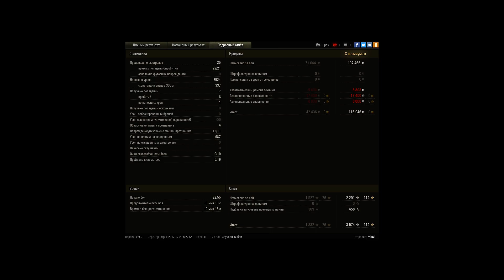M 41 90 GF - Медаль Пула (11 фрагов)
Спасибо Юдесу, что помог вытащить сливную катку. Ну и повезло, что ягпантера афкшнулась.